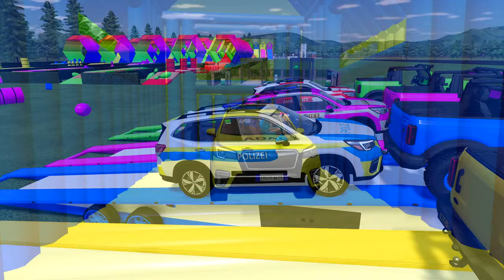TRANSPORT POLICE, FORD BRONCO, AUTOMEDICA & MASTER AMBULANCE WITH MAN TRUCKS! Farming Simulator 22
In this video, I will Delivering POLICE, FORD BRONCO, AUTOMEDICA & MASTER AMBULANCE WITH MAN TRUCKS! Farming Simulator 22 is the best place to do that. As we transport, you'll see a lot of colored obstacles like portals ,colored slides and a fun race track. So if you're a fan of Farming Simulator games, then be sure to check out Farming Simulator 22!